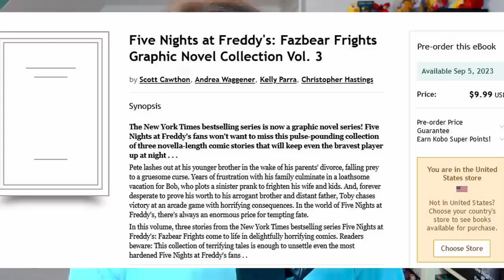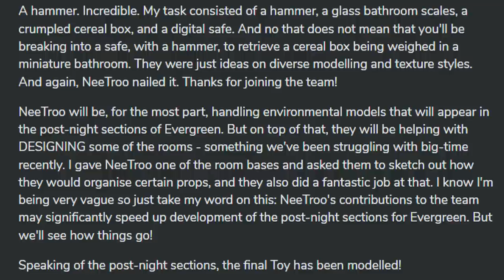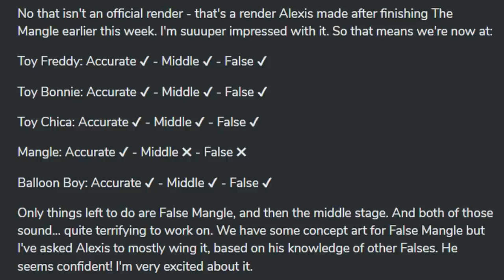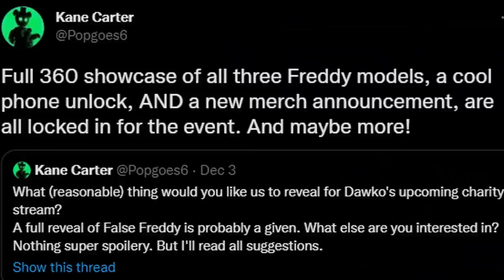NEW Funko Statues, Next YouTooz Wave Revealed, More Funko Snaps, FNaF Cook Book! - FNaF News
Five Nights at Freddy's (FNAF) News! Security Breach Hot Topic, Fazbear Frights Graphic Novel, Tales From The Pizzaplex, FNaF Cook Book, POPGOES Evergreen, POPGOES Arcade, YouTooz Springtrap, YouTooz Golden Freddy, YouTooz Purple Guy, Funko Foxy Lefty Statues, Funko FNaF Snaps, & MORE!

Timestamps:
0:00 Intro
0:44 Security Breach Glow-in-the-Dark Hoodie
1:05 Fazbear Frights Graphic Novel 2 Previews
1:24 Fazbear Frights Graphic Novel 3
1:43 FNaF Cook Book Info
2:27 Tales From The Pizzaplex 8
2:39 POPGOES Weekly Update
4:03 POPGOES Arcade Soundtrack Update
4:14 POPGOES in Dawko's Charity Stream
4:34 YouTooz Next Wave Revealed
5:36 Funko Scare-in-the-Box Game
6:05 New Funko Snaps
7:12 New Funko Statues